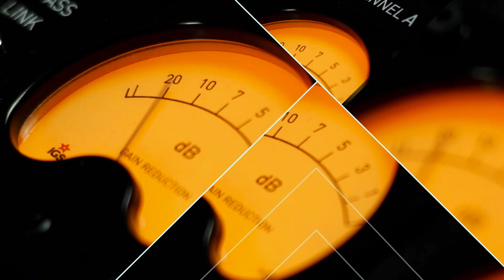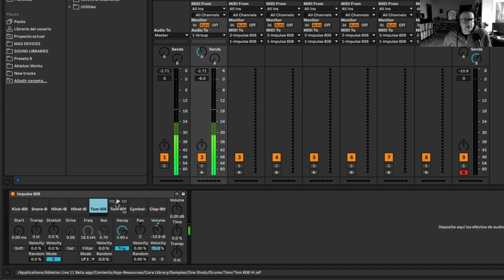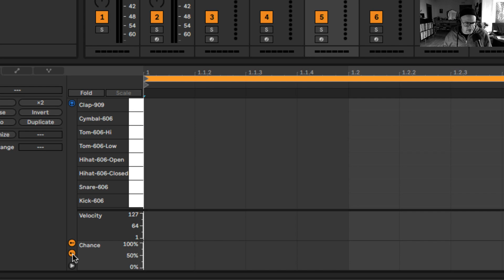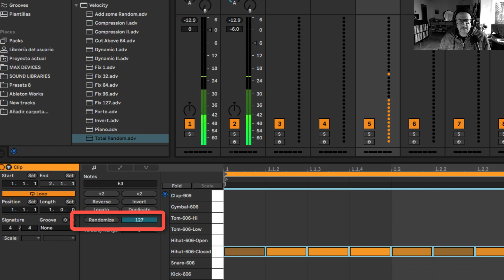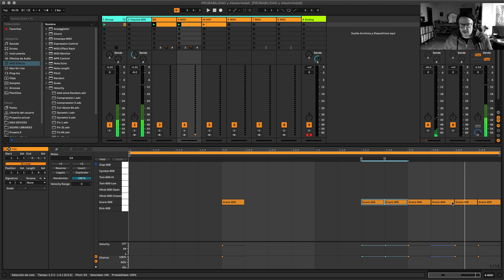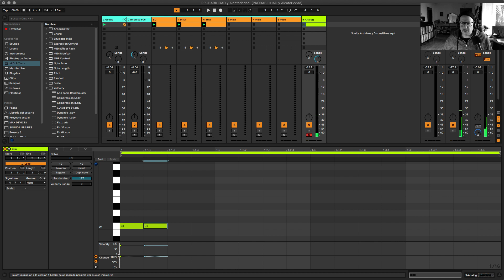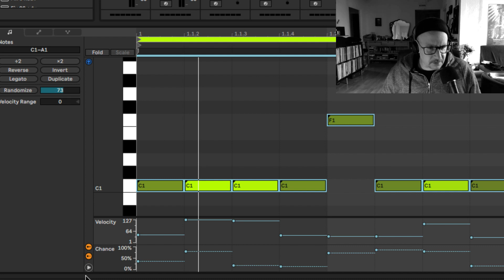Tutoriales | Ableton Live 11. Probabilidad y Aleatoriedad | The Bass Valley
En este pequeño vídeo tutorial vamos a utilizar una de las nuevas funcionalidades que tiene Ableton Live 11 para generar valores aleatorios y probabilidad.
Utilizaremos para el ejemplo un Impulse con un kit básico de percusión y un sintetizador Analog para la parte melódica.

Enlaces de interés:
Curso Ableton Live iniciación: